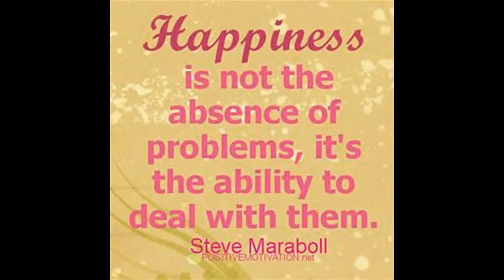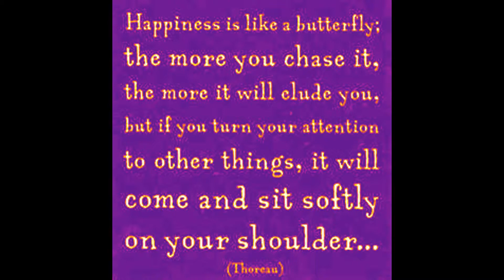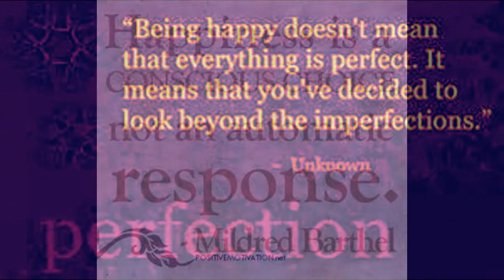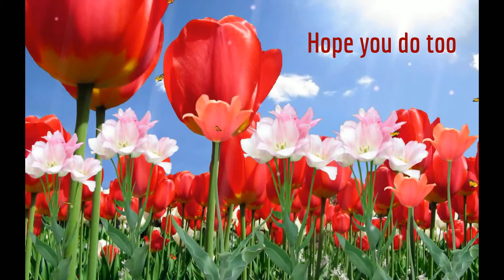Happiness: Inspirational Quotes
Best quotes about happiness from great thinkers all over the world. Hope these quotes inspire you and help you find happiness wherever you are and in diverse circumstances life might bring you.